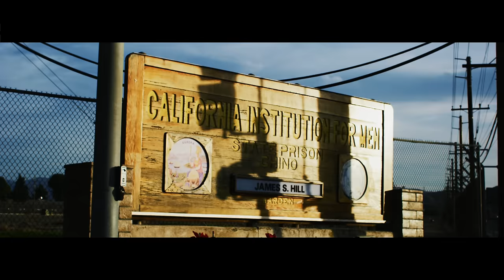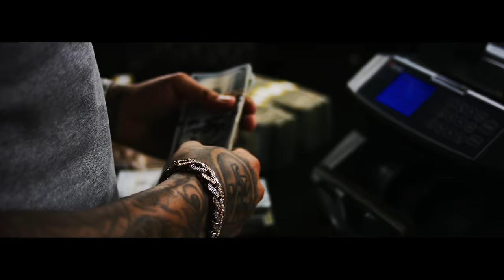SKY BALLA - Get Some